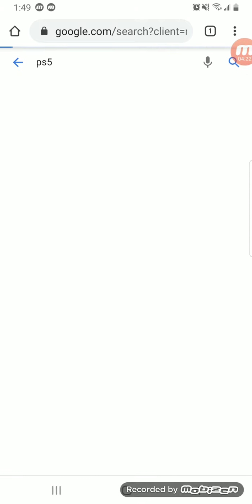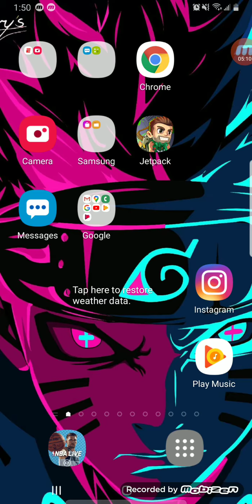MARIO KART WARIO CUP EPISODE 1